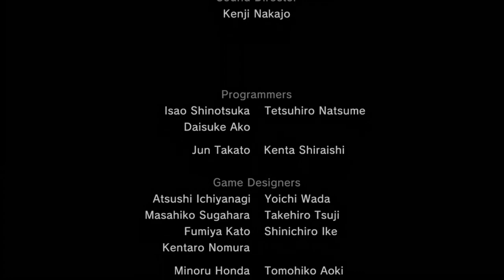Samurai Warriors 2 + Xtreme Legends : Hanzo : Episode 5 : Siège du château d'Osaka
Samurai Warriors 2 avec son extension Xtreme Legends!

Skype : hideyoshi-tenko

PSN : Tenko-Hideyoshi

Xbox Live : Oo Hideyoshi oO

Steam : tenko_hideyoshi